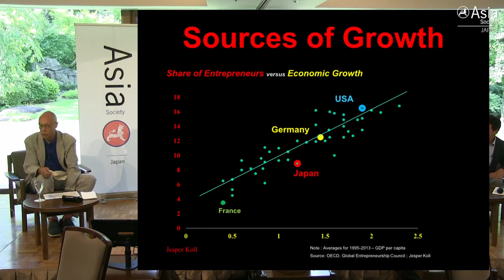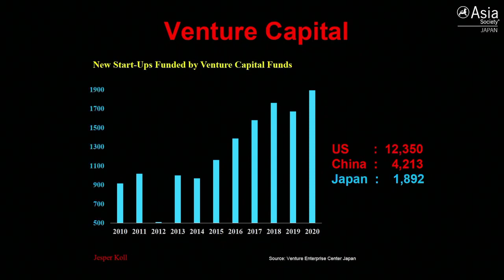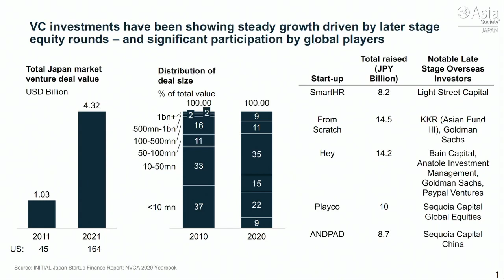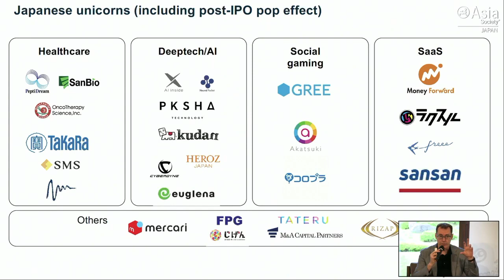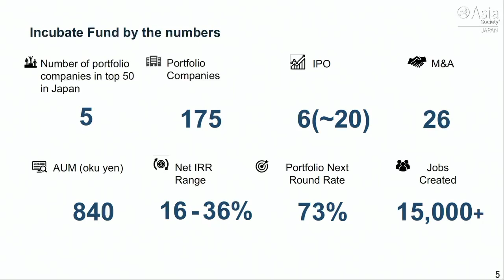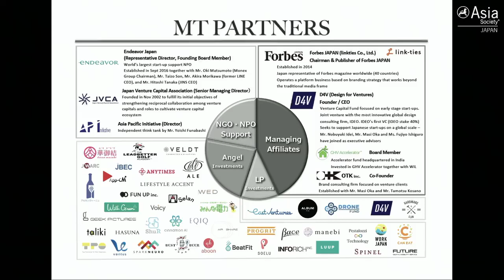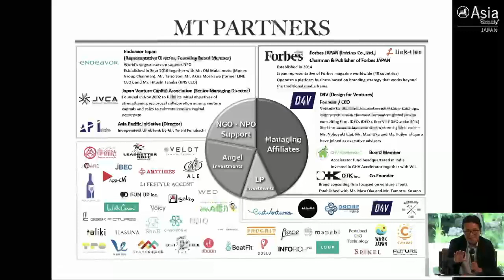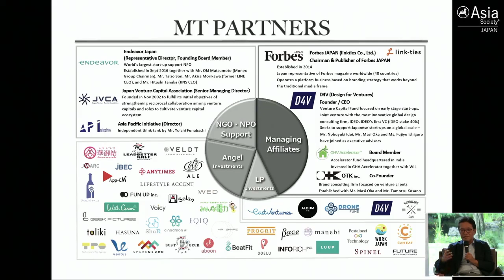Startup Nation Japan 2021: Venture Capital, Entrepreneurship and Japan’s New Growth Dynamics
TOKYO, July 20, 2021 — Three thought and action leaders in Japan’s emerging venture capital scene — Kathy Matsui, Makoto Takano, and Paul McInerney — discuss the real-world perspective of opportunities and challenges in Japan’s journey to become a startup nation. Jesper Koll, chair of policy committee at Asia Society Japan, moderated the discussion. (1 hr., 27 min.)